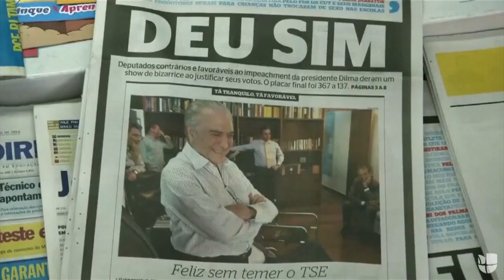Dilma Rousseff podría queda fuera de la presidencia de Brasil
La Cámara de Diputados dio luz verde el proceso de destitución contra Rousseff, de ser condenada estaría lejos de cualquier cargo público por 8 años.